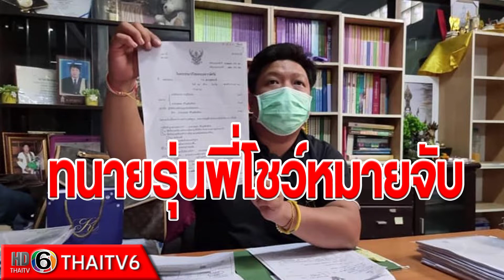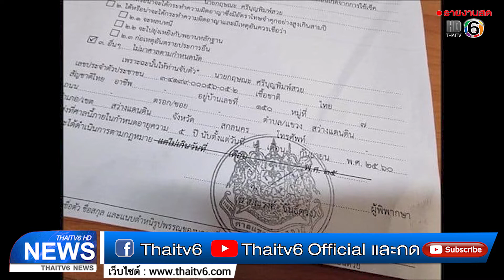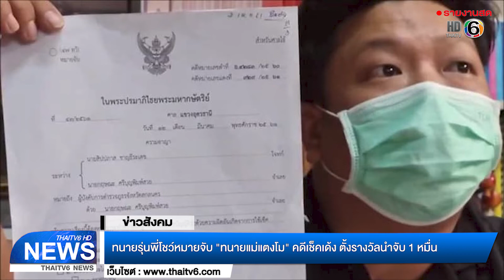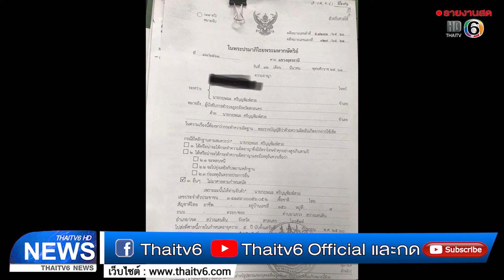ทนายรุ่นพี่โชว์หมายจับ ทนายแม่แตงโม คดีเช็คเด้ง ตั้งรางวัลนำจับ 1 หมื่น | ข่าวไทยทีวี 6 | 11มี.ค.65